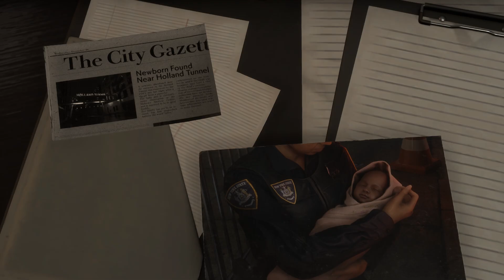REZİL BİR OYUN: FORSPOKEN!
DAKİKALAR;
00:00 Forspoken Türkçe inceleme
00:36 Forspoken hikayesi (Spoilersiz)
03:11 Forspoken düşünülmeden yazılmış bir oyun
03:42 Forspoken seçmeli dialoglar
04:03 Forspoken kontrollerindeki yetersizlik
04:28 Forspoken basit ve cringe dialoglar
04:45 Forspoken ve Luminous Productions
06:15 Forspoken aksiyon sistemi
07:42 Forspoken açık dünya

Square Enix oyun geliştirme ve yayıncı stüdyosunun alt kuruluşu olan Luminous Productions tarafından geliştirilen ve piyasaya sürülen Forspoken çıkış yaptı. Ben de oyunu oynadıktan sonra Türkçe olarak incelemesiyle karşınızdayım. Forspoken Türkçe inceleme! İyi seyirler.